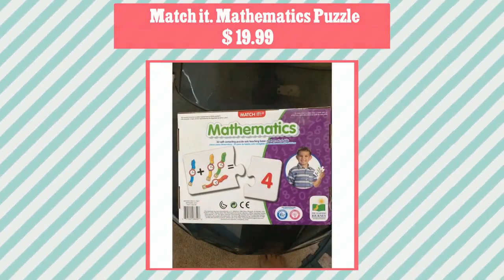Match it. Mathematics Puzzle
30 self correcting puzzle sets teaching basic mathematical skills & brain development for your little one